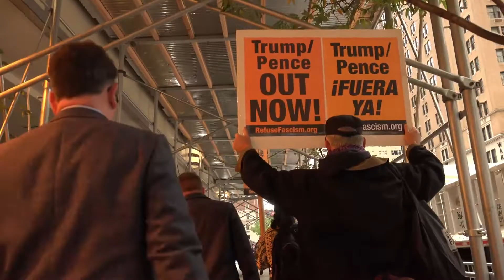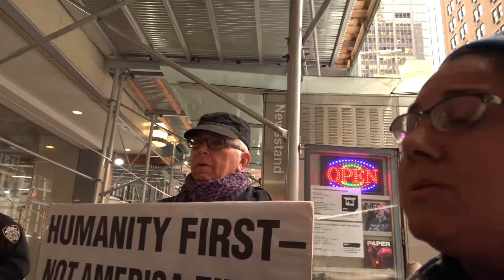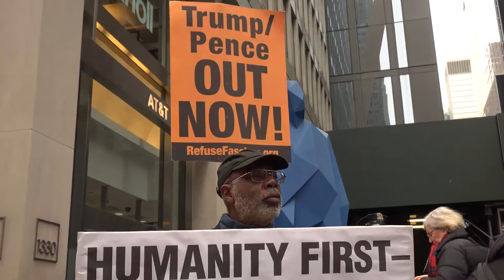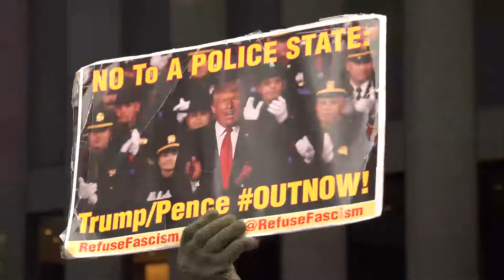The Resistance 20191112: Protesting Trump At The Hilton In Spite of the NYPD